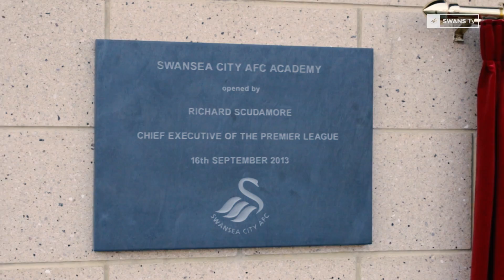Swans TV - Landore Academy Extension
. . . Swansea City today held the official opening of the key extensions to the club’s academy training complex in Landore.
The developments are vital behind the Swans working towards full Academy Category 1 status, and chairman Huw Jenkins was joined by Premier League Director of Youth Football Ged Roddy to unveil the new developments.
Those developments include a third floor which houses new classrooms, offices, parents’ room and a lecture theatre with full match analysis facilities which the first team also use on match day.
Additionally, a new indoor barn has been constructed which includes a 4G astroturf pitch to ensure the club’s youngsters can train in the best facilities all year around.
These developments have brought the total investment in the Academy training ground to over £8.5million.
The complex - the club’s first purpose-built training ground in its 104-year history - was originally opened back in September 2013 by Richard Scudamore, Chief Executive of the Premier League.